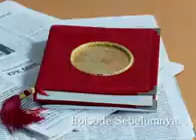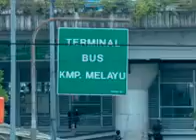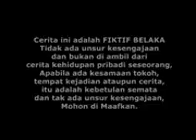Emak ijah pengen Ke Mekah Eps 567,568,569,570,571